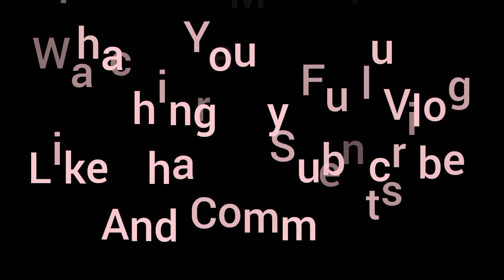पहली बार चेहरे पर बिना केमिकल का मसाज और सिंगल यूज़ प्लास्टिक मुक्त खाना खाया.🙏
I hope you enjoyed This video
lots off ❤️
🇮🇳Namaste bharat🇮🇳
Meri cycle Yaatra ka din - 792
Agr ap mere youtube

अगर आप मुझे इस यात्रा मै कुछ हेल्प करना चाहते है,तो आप मुझे कॉन्ट्रिब्यूट भी कर सकते है, मेरा फ़ोन पे और गूगल पे नंबर है। जहाँ आप मुझे कॉन्ट्रिब्यूट कर सकते है।